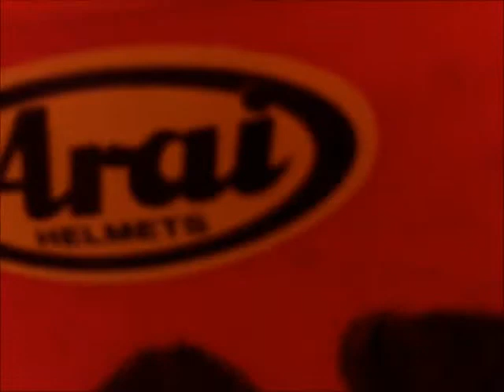pedal motobike:all decked out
my pedal motobike